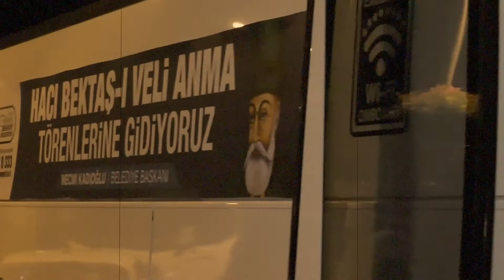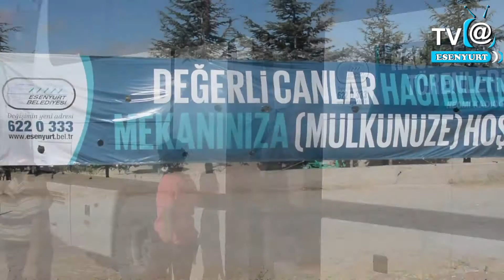Nevşehir Hacı Bektaş-ı Veli